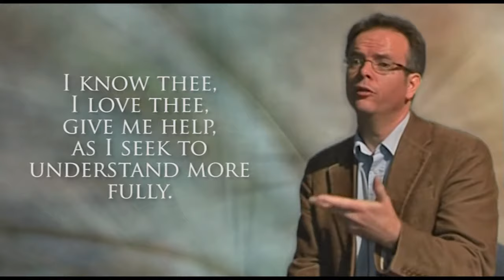KARL BARTH PART2 DAVID CLOUGH